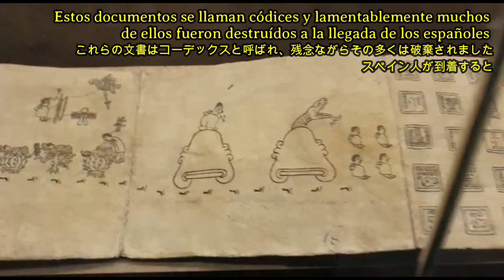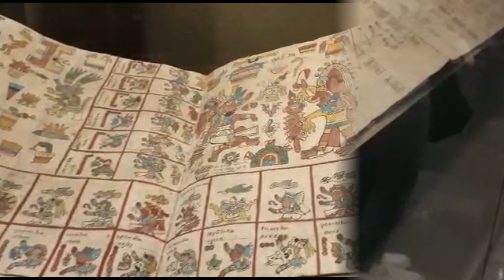Museo de Antropología 人類学博物館 - PARTE I パート1 - アニタ先生の楽しいスペイン語♪ Lección 171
私たちが他の国を訪問するとき、その言語を話すだけでなく、その歴史を知り、スペイン語を一緒に理解できることが重要です.
人類学博物館は、世界で最も大きく、最も美しいものの 1 つです. だからこそ、私たちの歴史を知ってスペイン語を学ぶことをお勧めします.

Cuando visitamos otro país no sólo es importante hablar su idioma, sino también conocer su Historia y poder entender el Español junto con ella.
El Museo de Antropología es uno de los más grandes y hermosos del  mundo. Por ello te invito a aprender Español conociendo nuestra Historia.

セペ ウナム
メキシコ テノチティトラン
CEPE UNAM
UNAM CEPE
CELEX IPN